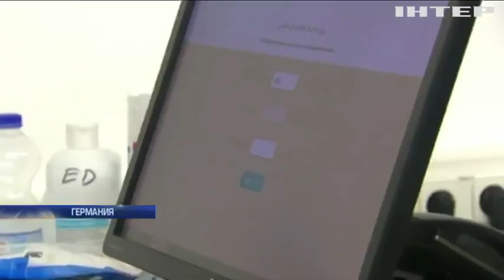В Германии будут проверять мигрантов по голосу